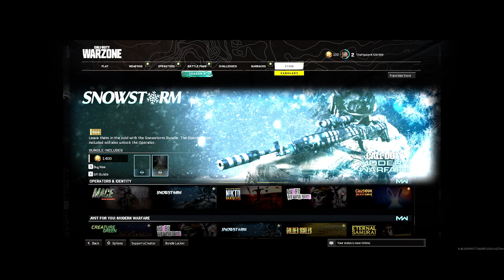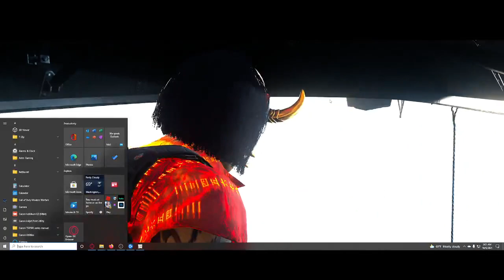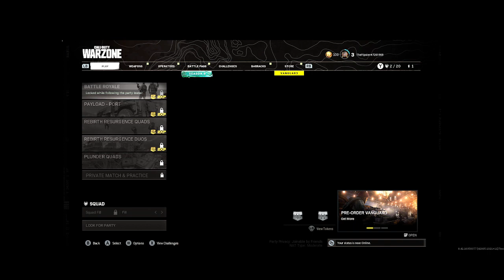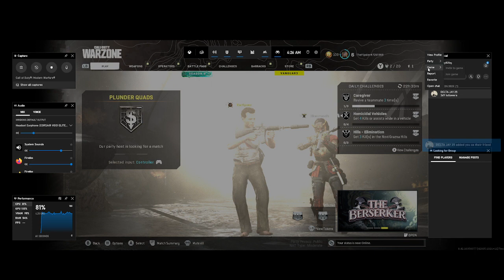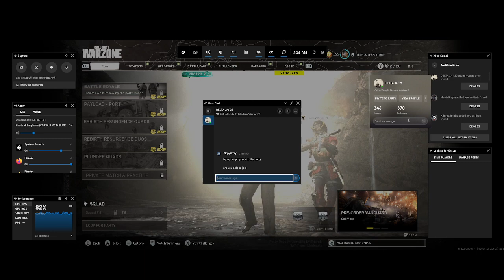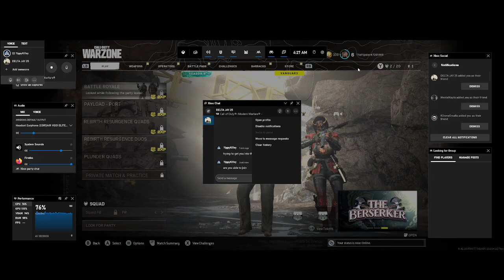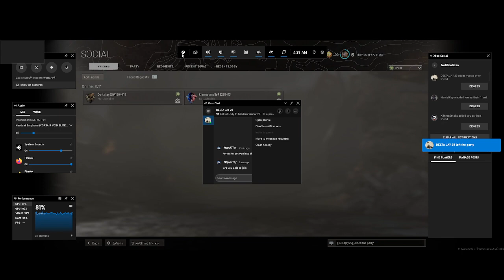In The Warzone!